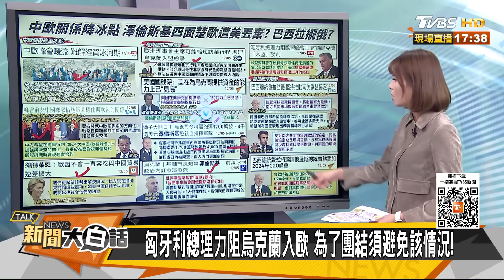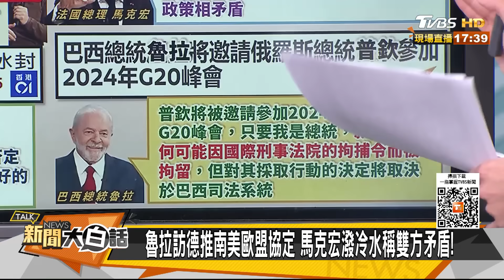習近平王毅出手歐洲出事了 馮德萊恩被懟 魯拉邀普欽訪 新聞大白話@tvbstalk 20231206